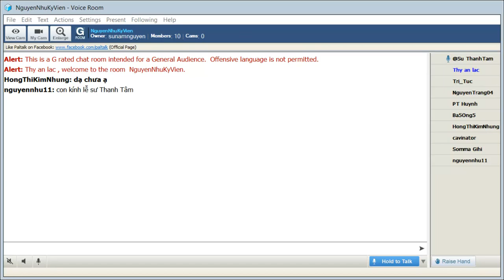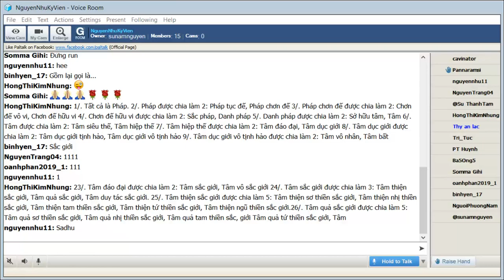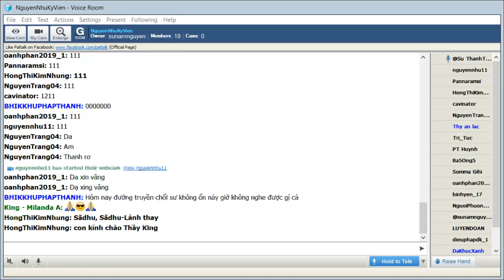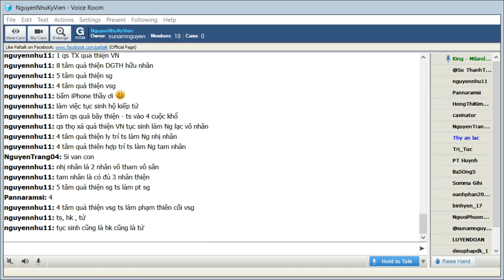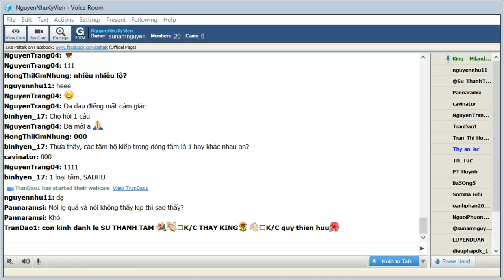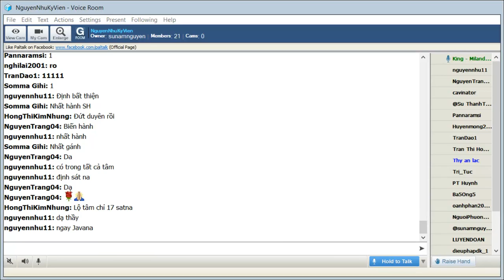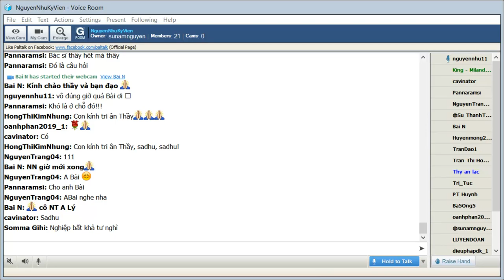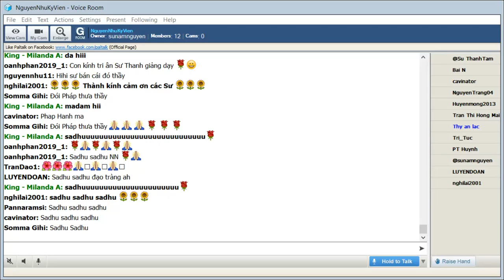NguyenNhuKyVien Thứ Ba Apr 07-2020_King Milanda Trả Lời Câu Hỏi